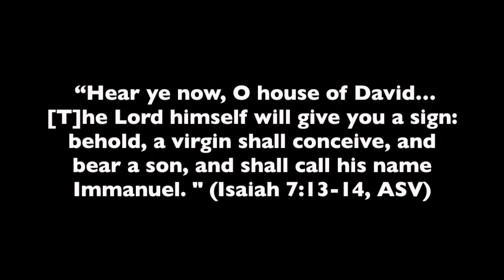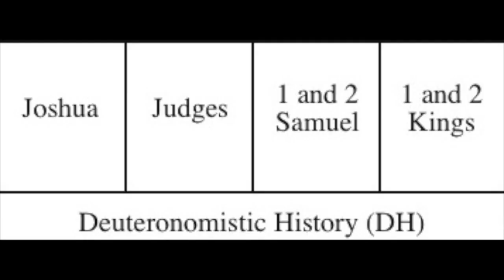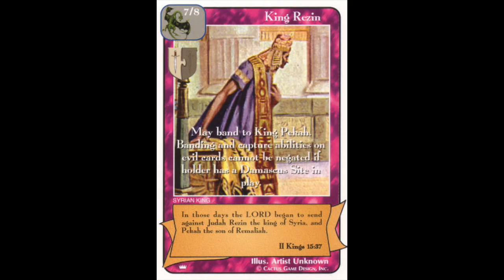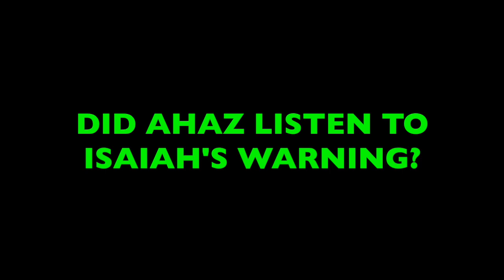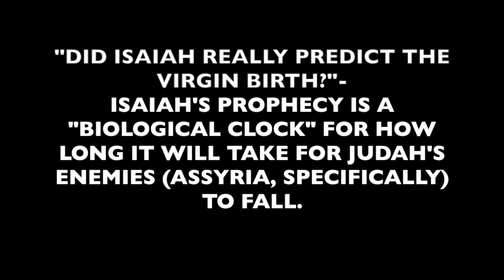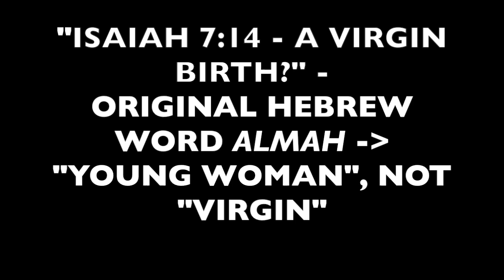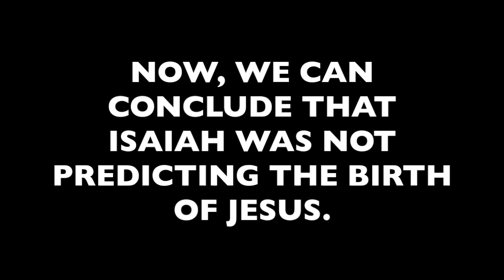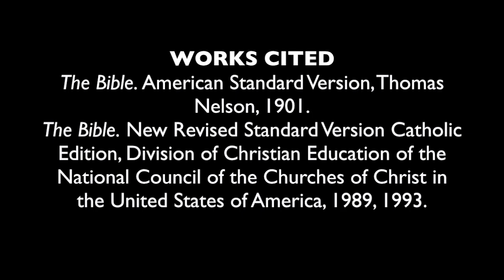Does Isaiah 7:14 Predict The Virgin Birth Of Jesus? - A Chat With Matt Episode 1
In this first episode of my new podcast series, "A Chat With Matt", I tackle a very interesting (and possibly controversial) question: Does Isaiah Chapter 7, Verse 14 indeed predict the virgin birth of Jesus in the New Testament? (This video is a Fall 2018 semester project for my Old Testament class, with Dr. Jennifer Williams at Linfield College in McMinnville, OR.)

Music Includes:

(License To Film Logo) - "Jesu, Joy Of Man's Desiring" (taken from "Apollo 100 - Joy - Bach to 1972", by ilviolino1) - Johann Sebastian Bach

Doug Maxwell - Arabian Nightfall (Middle East Vlog Music No Copyright) - Vlog Music No Copyright

Note: The purpose of this video is to approach the Hebrew Scriptures from a scholarly perspective, as I my intention is to neither infringe upon anyone's religious beliefs, nor convert the viewers. I, myself, am a born and raised Catholic, and I am proud to say so.

If you disagree with any of the points I make in the video, please share your thoughts (in a mature manner) down in the comments below. It's always good to start a grounded discussion.

-Matt